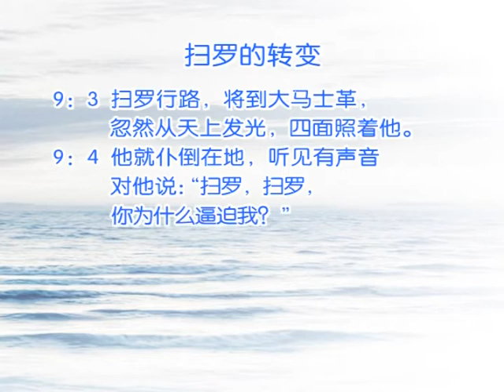使徒行传研读16 （精华篇） 第九章 01 Study of Acts Chapter 9